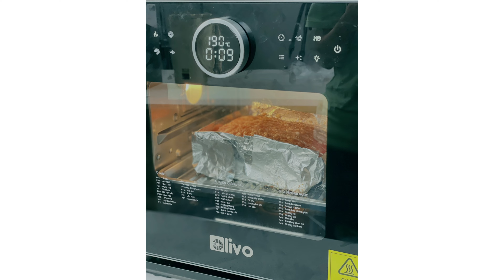Cách chọn nồi chiên hơi nước tốt, phù hợp cho năm 2024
Đặt hàng vui lòng inbox Nhà Nguyễn Ngọc
Tham khảo thông tin nồi chiên hơi nước Olivo SF16 Pro

👉TỪ KHÓA TÌM KIẾM:
nồi chiên hơi nước,
nên mua nồi chiên hơi nước hay nồi chiên không dầu,
nồi chiên hơi nước loại nào tốt,
Kalite Steam Star,
nồi chiên hơi nước Tapuho,
nồi chiên hơi nước olivo sf16 pro,
nhà nguyễn ngọc